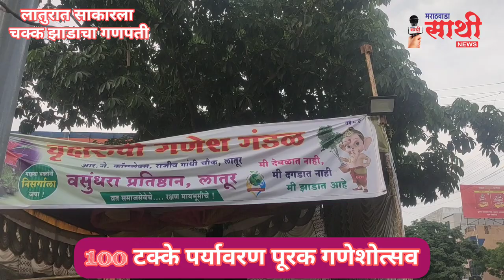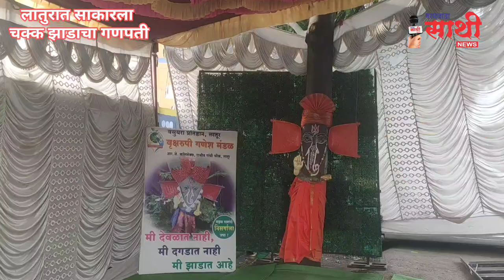लातुरात साकारला चक्क